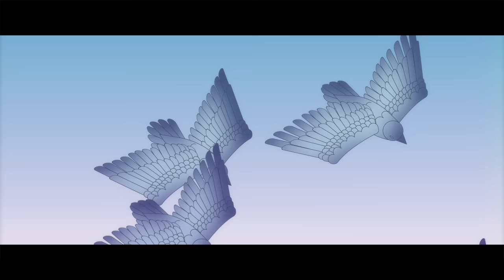Max Raabe - Strom (Official Music Video)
Hier mehr erfahren über das neue Album „Max Raabe – Wer Hat Hier Schlechte Laune"

„Wer hat hier schlechte Laune“, fragt Max Raabe mit seinem neuen Album, welches das schönste Geschenk ist, das man sich wünschen kann. Max Raabe singt von der Liebe, von ihrem zarten Erblühen und Verwehen, von Gefühlen und ihrer Verwirrung. Aber auch die Freude am Fahren mit Strom und der Wunsch, mit Hummeln und Hirschen durch die Wälder zu pirschen, spielen eine Rolle. Mit “Wer hat hier schlechte Laune“ schließt Max Raabe an seine letzten Produktionen an und geht noch einen Schritt weiter. Er wahrt die lieb gewonnene Ästhetik der Weimarer Republik, die große Ausdruckskunst ihrer Sänger, an denen sein Bariton immer noch ebenso geschult ist wie sein feiner, menschenfreundlicher Humor. Aber stärker denn je übersetzt er seine künstlerischen Prägungen in moderne musikalische Formen.